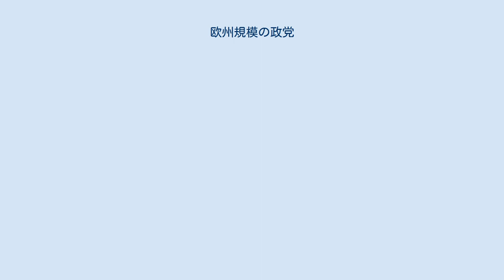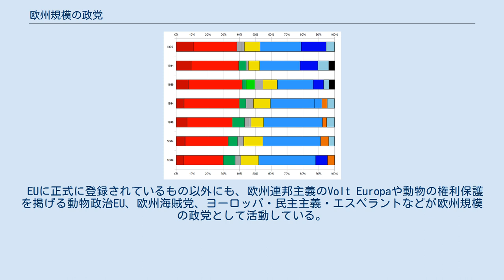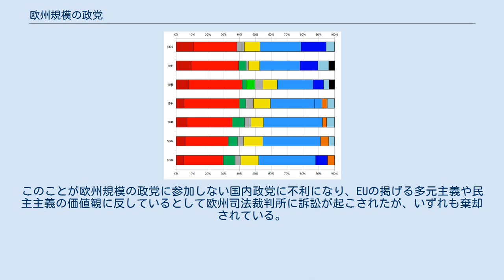欧州規模の政党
欧州規模の政党（おうしゅうきぼのせいとう）は、ヨーロッパにおいて国境を越えて活動する政党組織。
欧州政党、ユーロパーティ (Europarty) ともいう。
欧州連合ではこれらの政党について、主にマーストリヒト条約第10条で以下のように規定し、資金の供与を行っている。
 この規定により、欧州連合の規則において「欧州規模の政党」やその資金に関する規定を定めている。
 2006年までに欧州議会での活動金を受ける資格を持つ、ヨーロッパ各地の政党連合による10の欧州政党が創設されている。
欧州議会内においてこれらは政党間、または政党と無所属議員間で政治会派を結成している。
 近年欧州委員会では、欧州議会議員選挙での投票率低下を打開するために欧州政党の設立を促す計画を進めている。
2007年6月に発表された計画ではセミナーの開催や活動資金の供与額増加によって、成長が見込まれる組織のヨーロッパの課題への参画を見込んでいる。
 2020年現在、以下の10の政党が正式に登録されている。
 欧州規模の政党として認められ、EUから助成金を得るためには以下の条件を満たす必要がある。
 また、助成金を受けている政党は500ユーロ以上の献金を公表する必要があり、12000ユーロ以上の献金の受け取りは禁止されている。
 EUに正式に登録されているもの以外にも、欧州連邦主義のVolt Europaや動物の権利保護を掲げる動物政治EU、欧州海賊党、ヨーロッパ・民主主義・エスペラントなどが欧州規模の政党として活動している。
 また、国内政党間の同盟・ネットワークとして、北欧緑の左派同盟や共産党・労働者党イニシアティブ、ヨーロッパ反資本主義左翼などがある。
 欧州規模の政党は各国の有権者との結びつきの弱さが指摘されている。
欧州規模の政党は共通のマニフェストを策定しているが、欧州議会議員選挙における実質的な選挙運動は各国の国内政党によって行われ、候補者の選定も国内政党によって行われていることが多い。
 また、欧州規模の政党への助成金は加盟する国内政党の活動には使用できない。
このことが欧州規模の政党に参加しない国内政党に不利になり、EUの掲げる多元主義や民主主義の価値観に反しているとして欧州司法裁判所に訴訟が起こされたが、いずれも棄却されている。